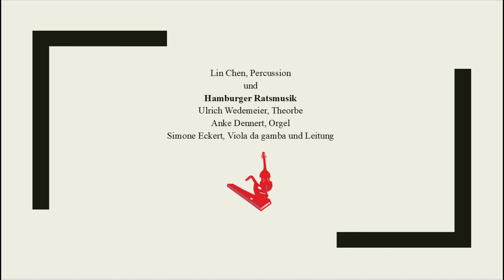Chinoiserien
Werke von Marin Marais, chinesische Musik und Improvisation
mit Lin Chen, Percussion
und
Hamburger Ratsmusik
Simone Eckert, Viola da gamba
Ulrich Wedemeier, Laute
Anke Dennert, Cembalo